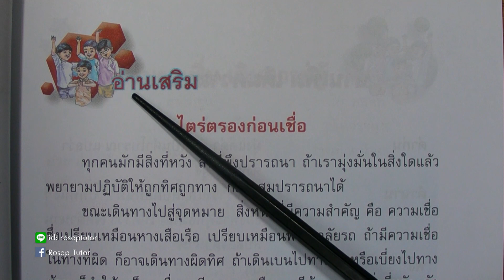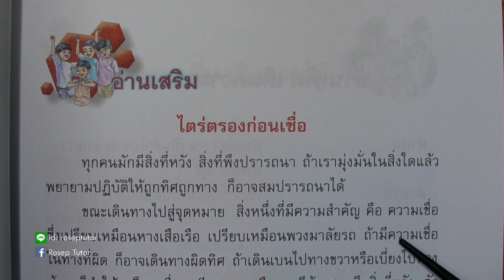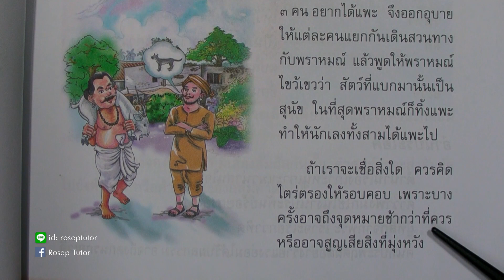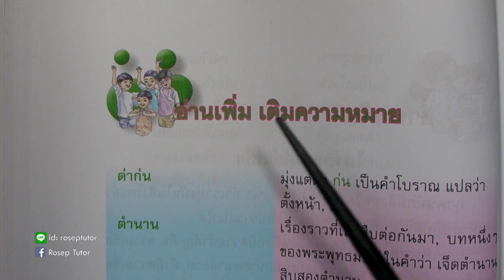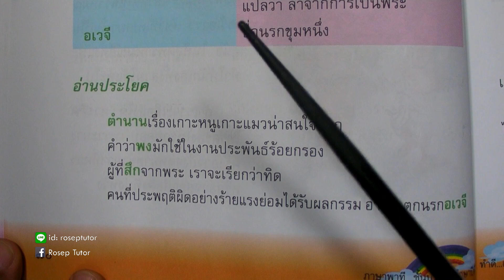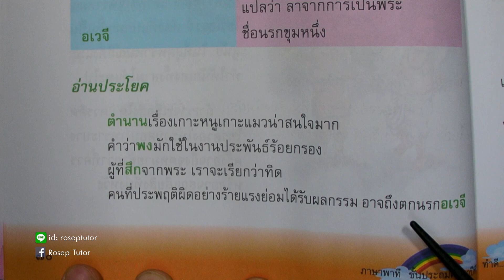ภาษาพาที ป. 3 บทที่ 5 เรื่อง ทำดี อย่าหวั่นไหว ตอนที่ 3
ฝึกทักษะการอ่านวิชาภาษาไทยสำหรับเด็กชั้นประถมศึกษาปีที่ 3 ชุดภาษาพาที บทที่ 5 เรื่อง "ทำดี อย่าหวั่นไหว"